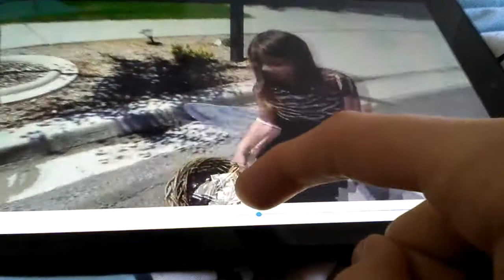Rovio entertainment illumination entertainment colouring pages